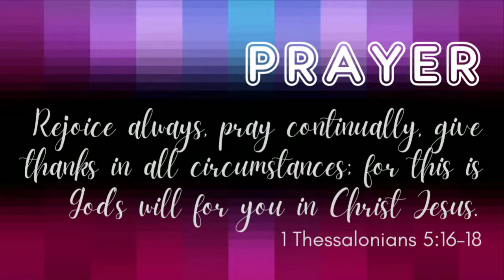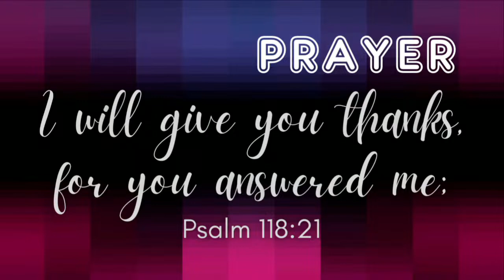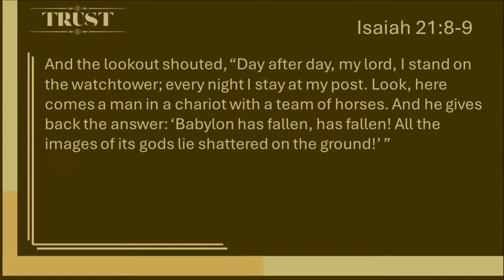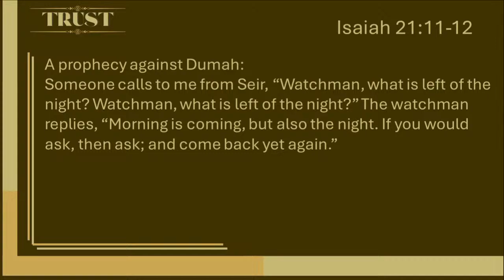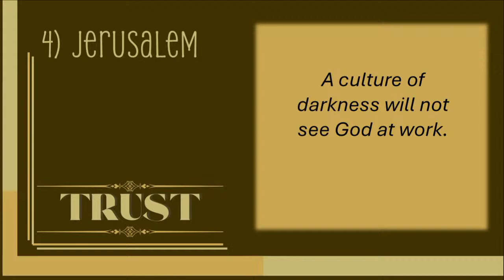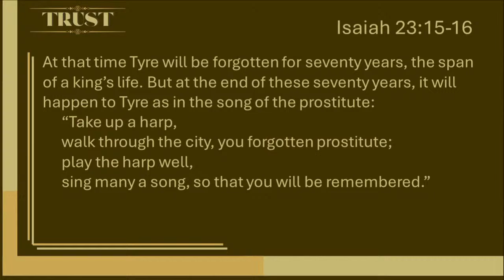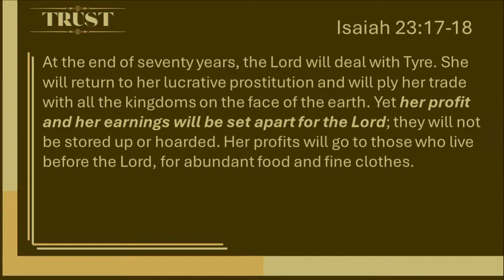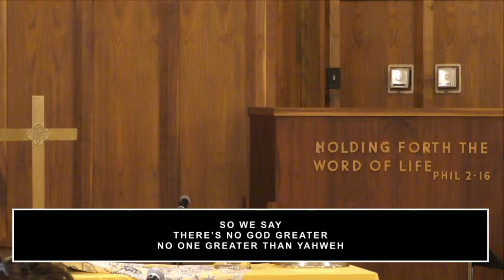King Of The Nations 2 - April 21, 2024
God rules the nations. Whatever it is that they are proudest of will disappoint. It can't replace the power of God.

Sermon - King Of The Nations 2
Scripture Focus - Isaiah 21-23
Teacher - Steven Chapman
Worship Leader - Joann Montes

For use solely with the SongSelect®.

Song Title - The Anthem
Performance: FCC Music Team
CCLI Song # 5066041
Henry Seeley | Joth Hunt | Liz Webber

Song Title - Blessed Be Your Name

Song Title - In Jesus' Name
CCLI Song # 6454638
Darlene Zschech | Israel Houghton

Song Title - Holy Is The Lord
CCLI Song # 4158039
Chris Tomlin | Louie Giglio

Song Title - Creo En Ti
CCLI Song # 6460220
Cristian del la Torres